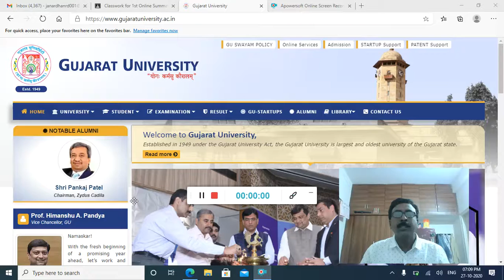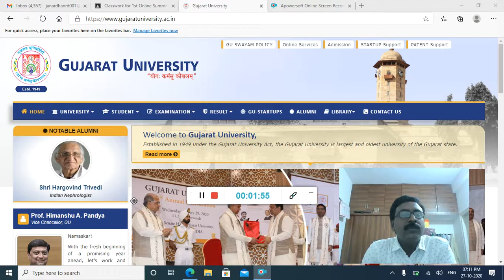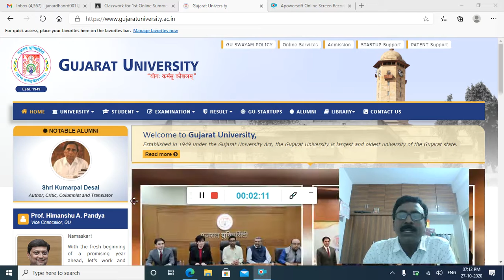P_janardhan jannu